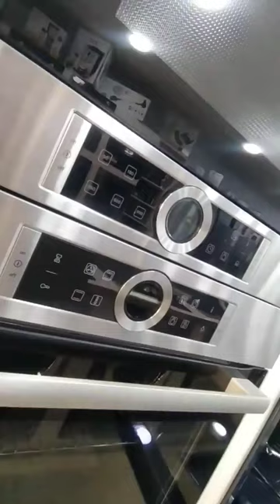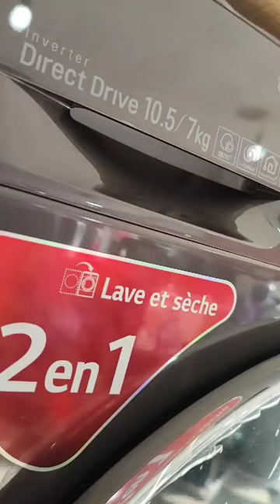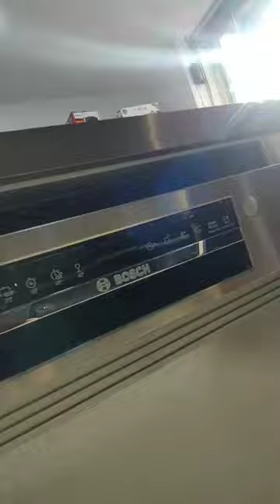جولة في محلات كنزي البليدة و الجزائر